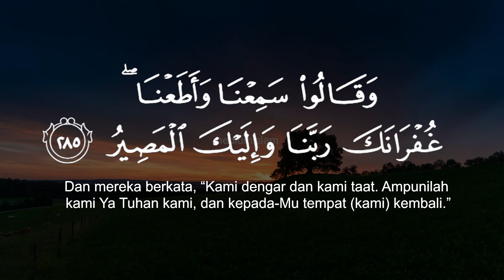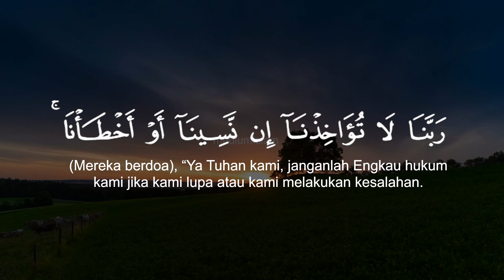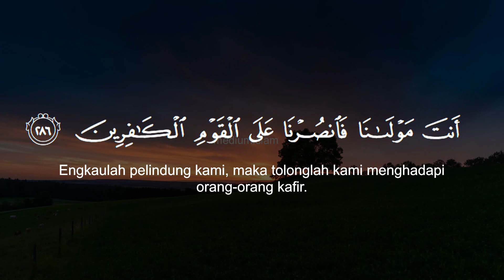Dua Ayat Terakhir Surat Al Baqarah - Tempo Bacaan Lambat & Mudah Dihafal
Dua Ayat Terakhir Surah Al Baqarah 285-286 memiliki keutamaan seperti dalam keterangan hadits di video shorts berikut
Reciter : Abu Zulfa

Ayo Dukung Chanel kami dengan klik tombol subscrabe, supaya chanel ini berkembang dan kami bisa terus membuat video-video murottal Al-Qur'an yang lainnya.

Silahkan share video ini. Semoga bisa bermanfaat bagi orang banyak, dan bisa menjadi amal jariyah bagi kita semua.. Aamiin insyaAllah.